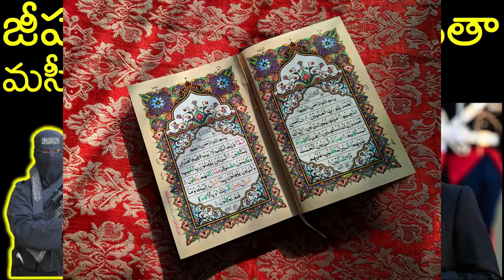ఫ్రాన్స్ లో ముస్లింలకు ముసళ్ల పండగ